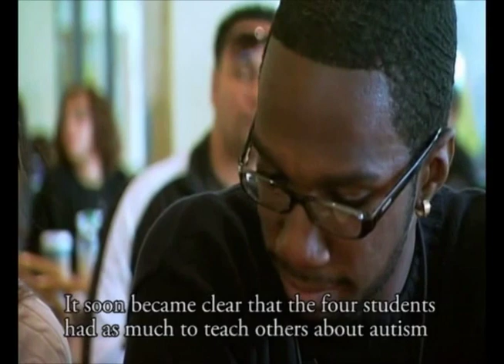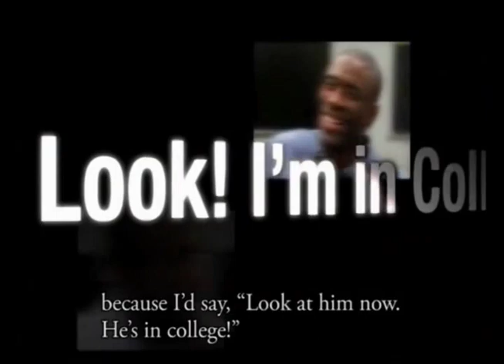Look, I'm In College! - preview of the 31-minute documentary (Autism)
The story of what happens when four young men with autism from a public school, are chosen to pilot a college inclusion program in NYC.

Terence, Benny, Donald, and Rayquan are African-American students from challenging socio-economic backgrounds, and all are autistic. For students with developmental disorders such as theirs, going to college was rarely an option… until now.

Sproutflix is the only distributor of films exclusively featuring people with intellectual and developmental disabilities